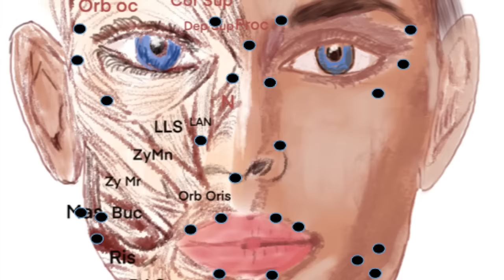Complete video training on Botulinum Injections for face and Neck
Identifying muscles of face and neck and planning for botulinum toxin injections. Injections for frontalis muscle to treat forehead lines or worry lines, corrugator muscles for frown line or glabellar lines, orbicularis oculi muscle for smile lines.  Preparation of Microbotox. Microbotox injection to treat fine lines around eyes, cheeks and neck. After care immediately following facial injectables.
Art of Aesthetic Surgery, Plastic and Aesthetic Surgery, Tutorials, Training for Plastic Surgeon